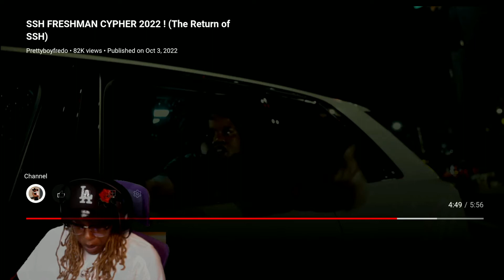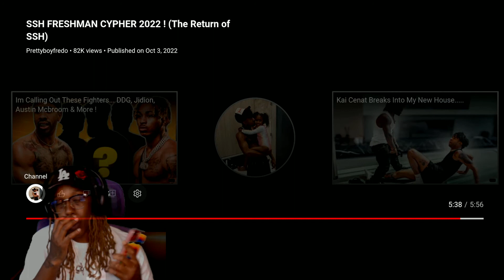PrettyBoyfredo Dissng Amp Cypher Reaction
SSH IS Back